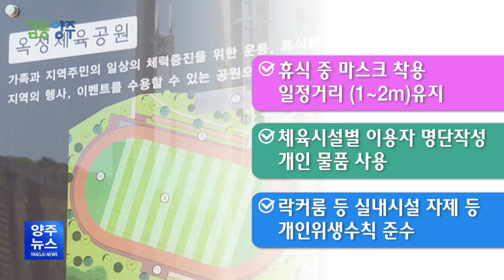야외 체육시설에서 다시 땀 흘려요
625년의 역사를 자랑하는 경기도 양주시.
625년 양주를 기억해 주세요!